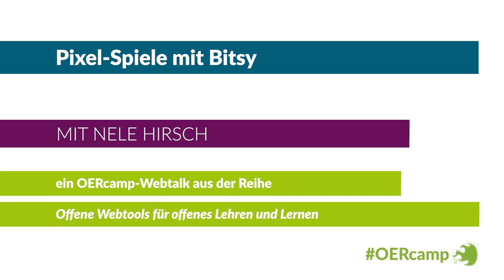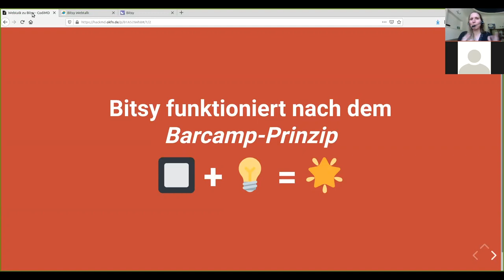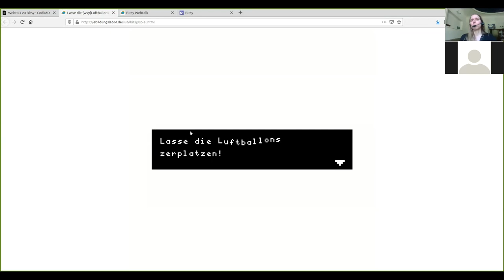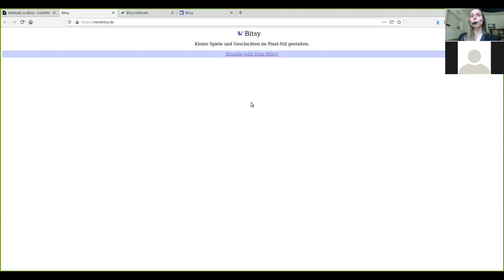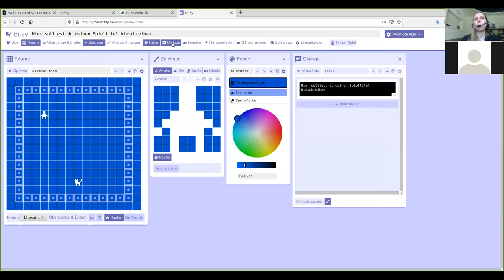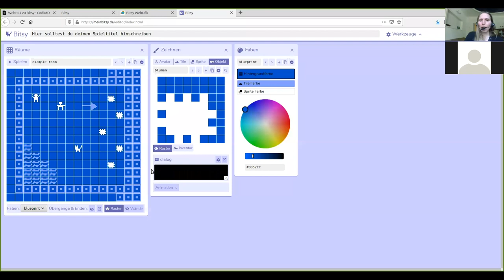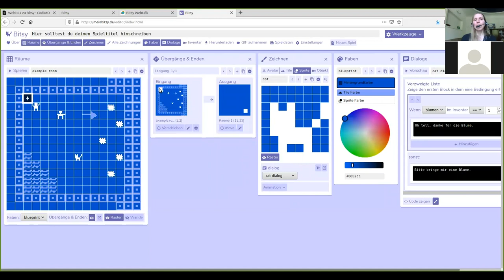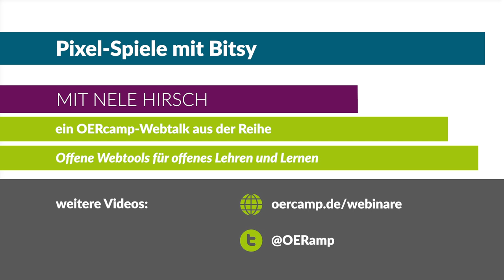Pixel-Spiele mit Bitsy | ein OERcamp-Webtalk mit Nele Hirsch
Pixel-Spiele im Browser erstellen mit Bitsy
Ein Video von Nele Hirsch für die OERcamp-Webtalks im Frühjahr 2020. Zusätzliche Materialien, das Video zum Download und Lizenzhinweise

Das Video ist Teil der Reihe „Offene Webtools für OER“.